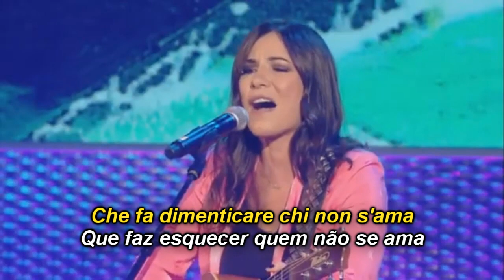PAOLA TURCI - LA LONTANANZA - Legendado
Legendas em Italiano e Português.